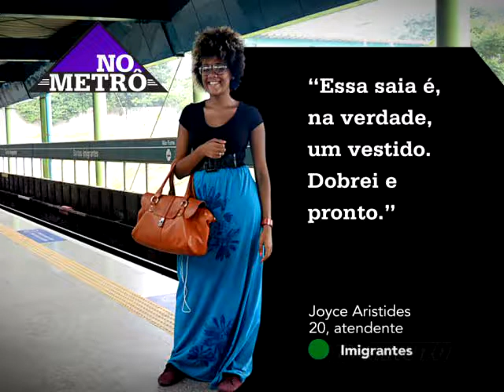No Metrô - TV Minuto